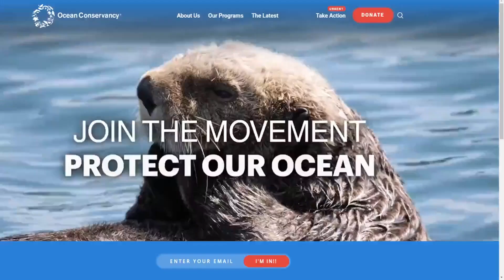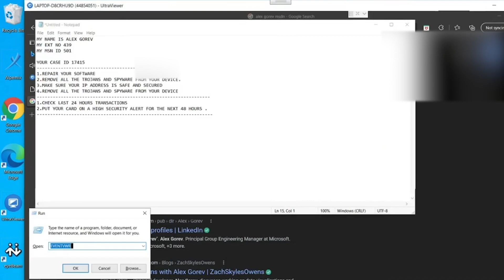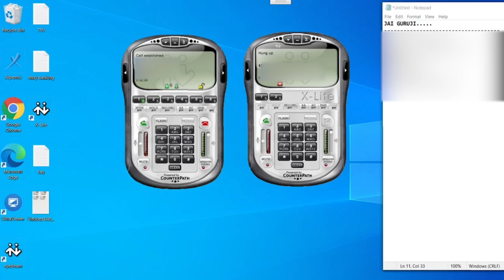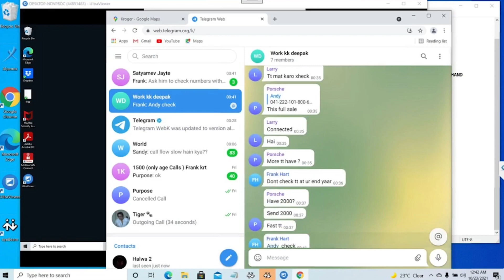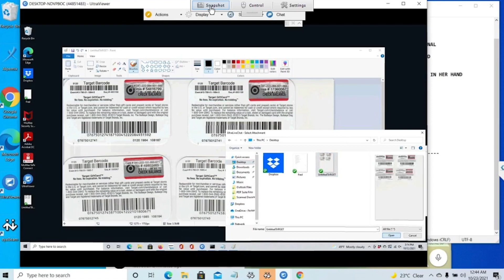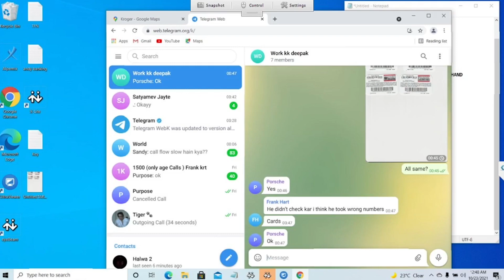Exposing POP UP scams - How To Delete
Support
For each Dollar donated 1 pound of trash will be out of ocean lets join our hand together and clean our little blue planet

what is a tech support scam?

The scammer will typically attempt to get the victim to allow remote access to their computer. After remote access is gained, the scammer relies on confidence tricks, typically involving utilities built into Windows and other software, in order to gain the victim's trust to pay for the supposed "support" services. The scammer will often then steal the victim's credit card account information or persuade the victim to log in to their online banking account to receive a promised refund, only to steal more money, claiming that a secure server is connected and that the scammer cannot see the details. Many schemes involve convincing the victim to purchase expensive gift cards and then to divulge the card information to the scammer

Here in this video we expose a techsupport scammer.